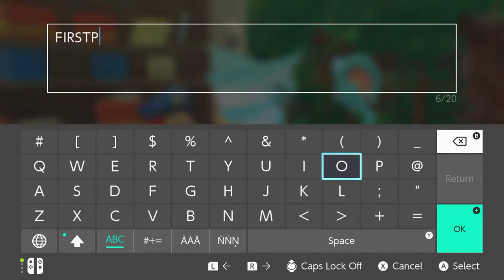Kirby Got FLAPS - APWSTR Plays Kirby and the Forgotten Land #5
Kirby got some epic flaps when he flies